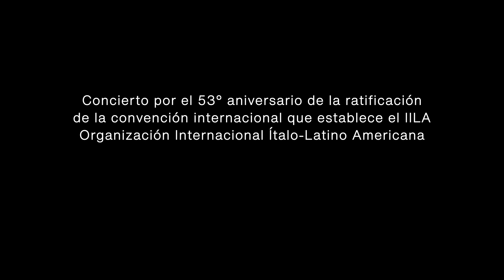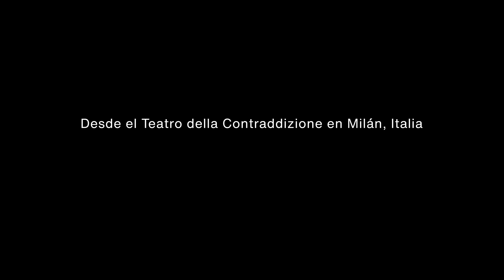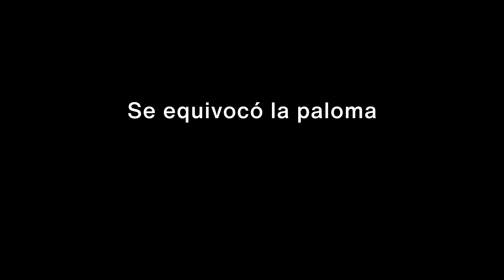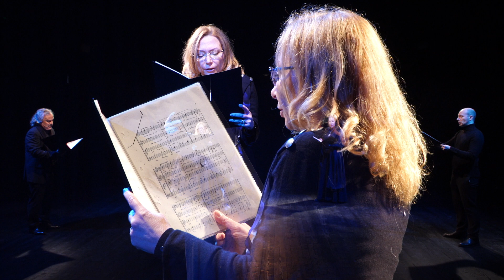Concierto por el 53 Aniversario de la IILA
Concierto por el 53 Aniversario de la ratificación de la Convención Internacional que establece la IILA.
Programa de música tradicional latinoamericana para canto a capella.
Dirección vídeo: Stefano Slocovich

Audio: Milena Grigolo e Luca Ernandes

Make-up: Alessandra Penna

Solistas de canto:
Valeria Tosi - soprano
Nancy García - mezzosoprano
Francesco Grigolo - tenor
Dario Battaglia - baritono

Ideación y dirección general: Francesco Vittorio Grigolo
Lugar del evento: Teatro della Contraddizione di Milano